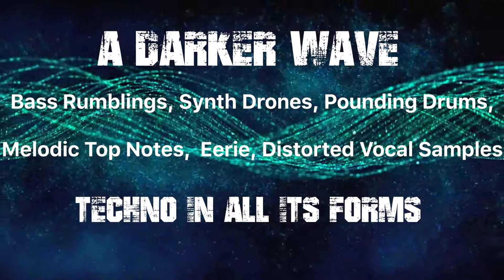Promo Video, Underground Techno, Unreleased Techno, Music, Party, Rave, Dance, Techno Mix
A Darker Wave, #389 with Jacki-E & P-Mac on Saturday, 30th July 2022, on NLive Radio & House Nation Toronto Radio:-

NLive Radio, 10pm UK, 11pm CET .
106.9FM in the Northampton area

HNT Radio 10pm EDT (3am Sunday UK, 4am Sunday CET)

The guest mix in the second hour is by Sandra Sundelin aka Sundelin, a Swedish-born, Melbourne based electronic artist, writer, event host, and DJ. Her stylistic focus lies within heavily groovy techno, tech house, and minimal. Her soulful yet tough musical style is replete with chugging and pulsating basslines, dark, heavy tech influences, infectious shifting rhythms, and upbeat fun melodies.

In our mix in the first hour there’s music by Rebuke, Nakadia, Invadia, MNDC, Denise Schneider and lots more.

If you like the tracks we play, please support the artists by buying their music.

A Darker Wave Idents at the start and end of the video by Benjamin Oliver.

A Darker Wave is produced for radio by Sergio Erridge and is A Darker Wave production.